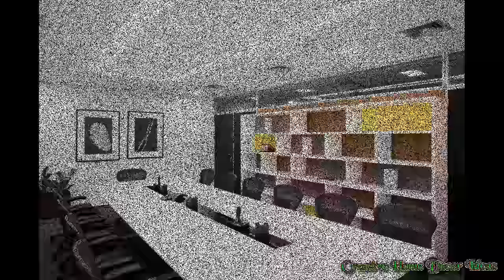Conference Room Design Ideas